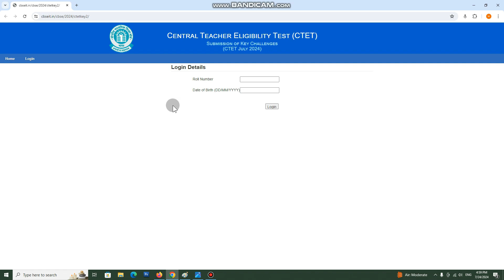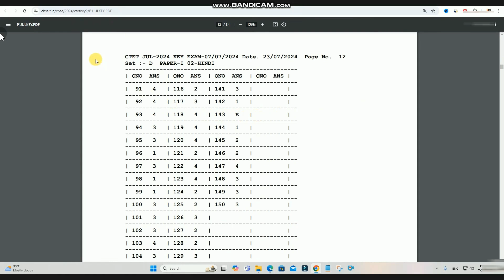CTET JULY 2024 Ans Key kaise Download Kera | CTET OMR SHEET kaise dekhe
This videos is made for information & educational purposes. Kundan raj (kundan raj Computer)do not accept any responsibility or liability for the accuracy. content, completeness, legality or reliability of the information contained in the video. Also it is not created with an intent to harm, injure or defame any person, body of persons, religious sentiments, association, company or anyone. Details in the video like Home address, Email addresses, Sign-in credentials, Phone numbers, Passport number, Bank account information are demo do not belong to a real human.

Kundan raj and the producers of the video disclaim any kind of claim of libel, slander or any other kind of claim or suit of any sort. Viewers discretion is advised. We do research as much possible if our content have any false claim you can free to reach out us we will change as soon as possible